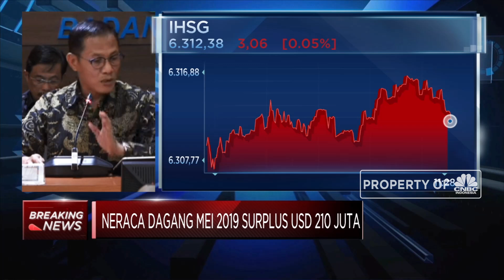Neraca Perdagangan Mei 2019 Surplus Tipis US$ 210 Juta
Badan Pusat Statistis (BPS) merilis laporan ekspor, impor dan neraca dagang bulan Mei 2019. Berbeda dengan konsesus pasar, data BPS menunjukan neraca dagang Indonesia untuk Mei 2019 mengalami surplus US$ 210 Juta, dengan komposisi total ekspor US$ 14,74 miliar dan Sedangkan impor tercatat US$ 14,53 miliar.

Selengkapnya saksikan pernyataan Kepala BPS, Suhariyanto dalam Breaking News, CNBC Indonesia (Senin,24/6/2019)